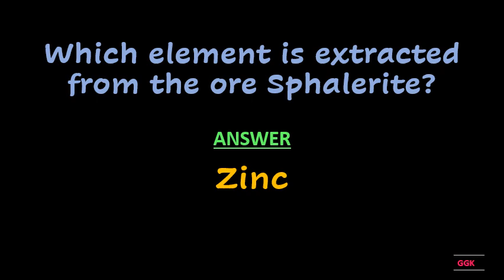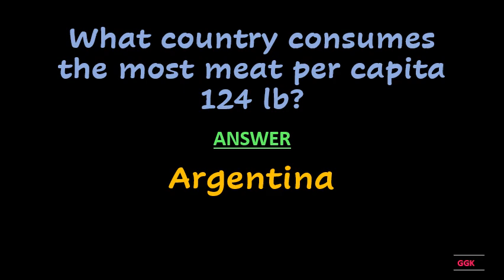What fruit does not ripen after picking ??